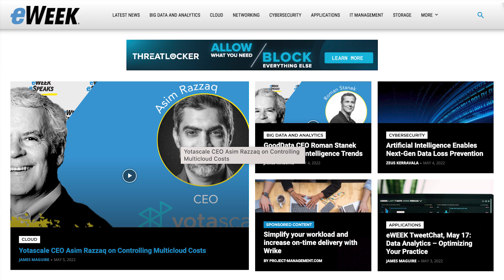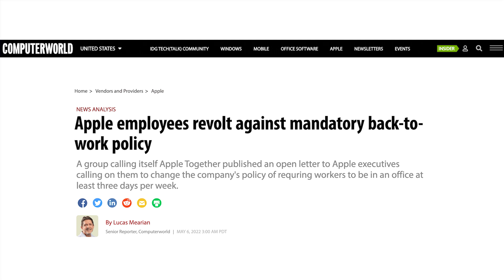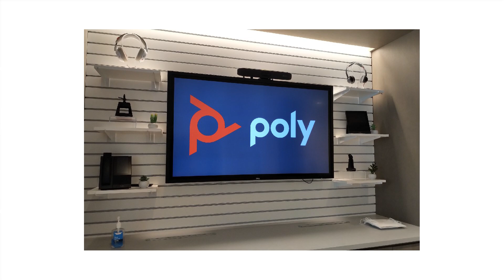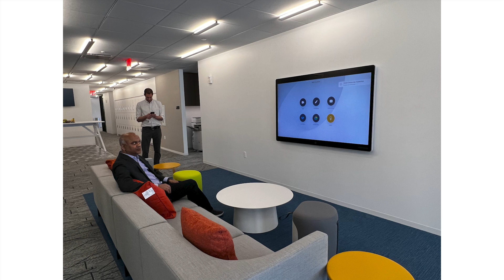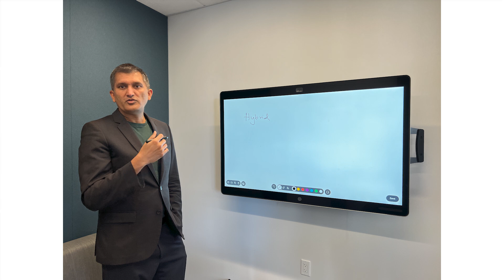May 11 ZKast with Jon Arnold on the topic of hybrid work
In this ZKast with fellow Canadian, Jon Arnold of J. Arnold and Associates, he and I discuss NHL playoffs and hybrid work.
After giving our predictions on who might win the Stanley Cup, Jon and I discuss our thoughts on HybridWork

Jon also describes his experiences at the @PolyCompany Experience Center in NY.
I describe what I saw at the @CiscoSystems Penn1 building which has been revamped to take advantage of the full power of @webex to power the next wave of work.

If you find yourself in NY, check out the Poly and Cisco offices!

For more on the Cisco Offices, check out his post on @siliconangle